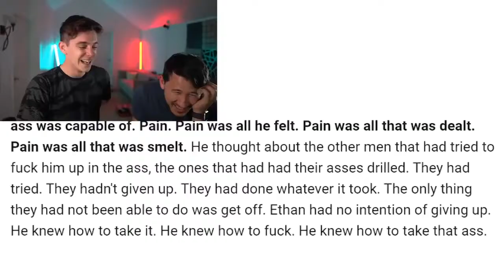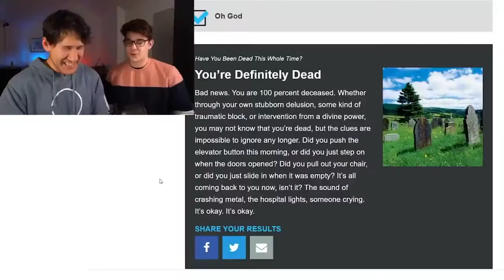Unus Annus - Hourglass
Story: Mark and Ethan decide to explore an old abandoned house, but then they start hearing voices. While searching for the source of the voices, they start questioning their sanity. Finally, they discover the source of their torment: a black & white coffin and they feel compelled to open it.

I heard this song a few months ago and thought it was perfect for a UA music video. I hope you enjoy watching!